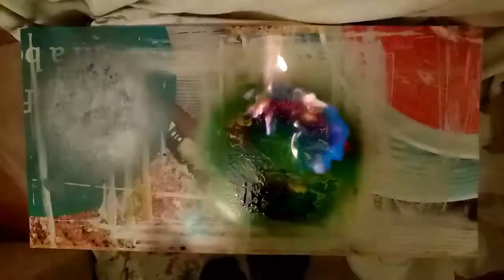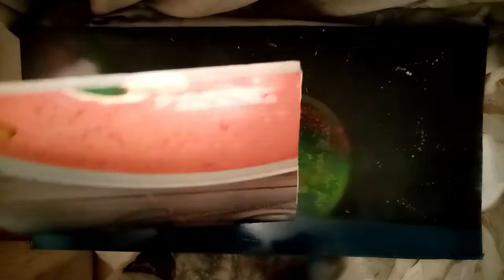Planet, Moon & Sea Spray Art